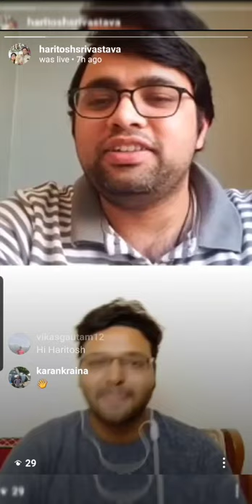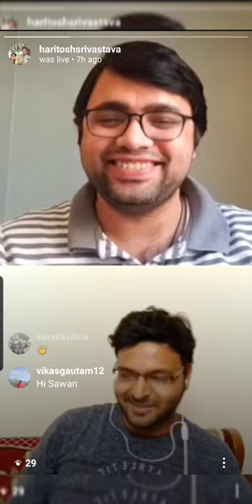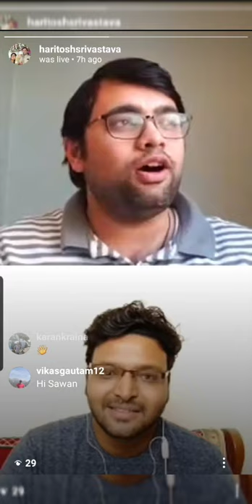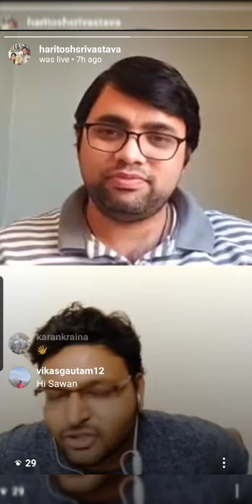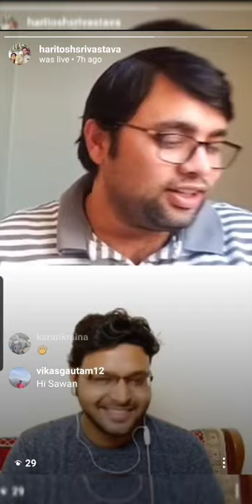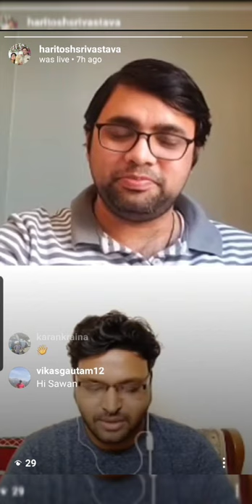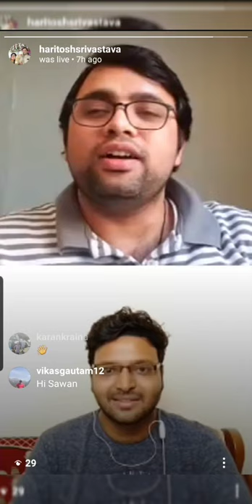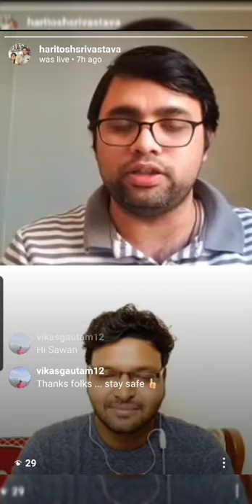Instagram Inspiration Episode 5 - Sawan Chittora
"Hard work, talent & passion are the ingredients to be successful."
It was an interesting, insightful and fun session with my dear friend Sawan Chittora in the episode 5 of "Instagram Inspiration" series.
Sawan is a passionate photographer for close to a decade and have experience of doing multiple professional photshoots including pre-wedding & wedding shoots. He is also a cyber security professional and an experienced toastmaster.